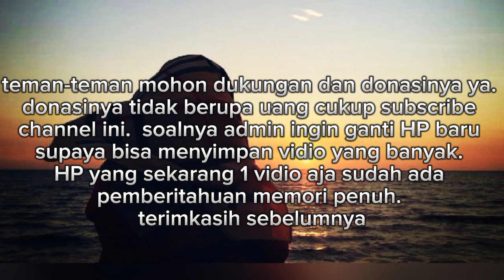Dino Hunt 2021 New Dino Hunt (Game by Foxy_Hunter) part 4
assalmualaikum teman-teman.

dino hunter 3d,
dino hunter 3d - dinosaur survival game android gameplay,
dino hunter 3d mod apk,
dino hunting games - wild animal hunter 3d,
dinosaur hunter 3d android gameplay,
dinosaur hunter 3d game,
wild dino hunting game 3d,
dino world online hunters 3d mod apk,
dino world online hunters 3d mod,
dino hunter,
dino hunter king,
dino hunter dino hunter

dino hunter city 2017,
dinosaur hunter dino city 2017,
dinosaur hunter dino city 2017 mod apk,
dinosaur hunter dino city 2017 android gameplay,
dinosaur hunter dino city 2017 hack mod apk,
dinosaur hunter dino city 2017 android gameplay #4,
dino hunter city,
dinosaur era african arena,
the dinosaur hunter,
dino hunter boss,
dino hunter region 8